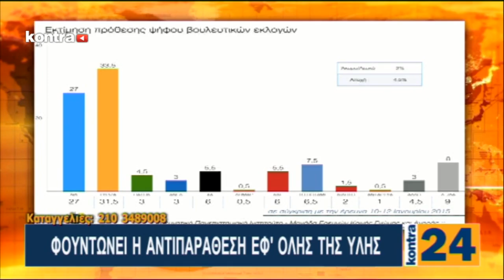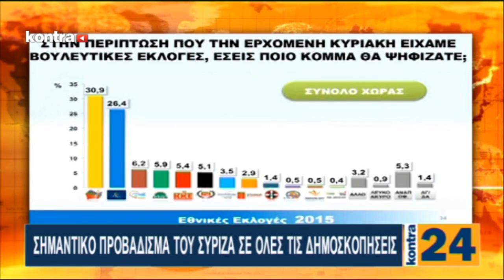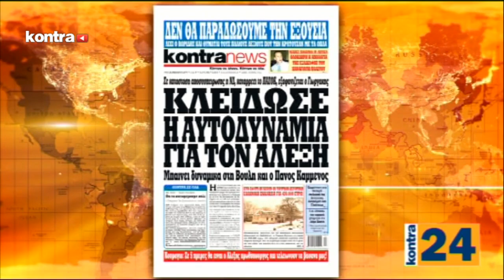KONTRA CHANNEL - KONTRA24 19/01/2015 - Μέρος 2 | Kontra Channel Hellas